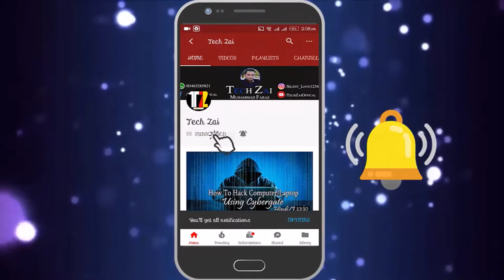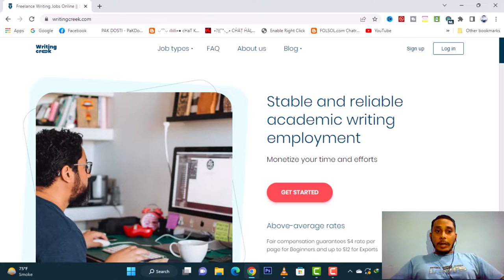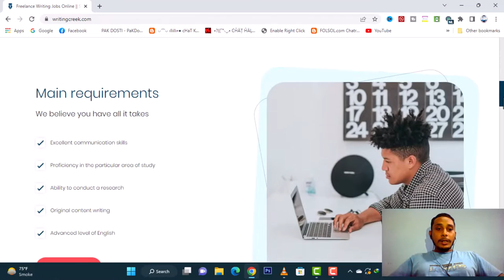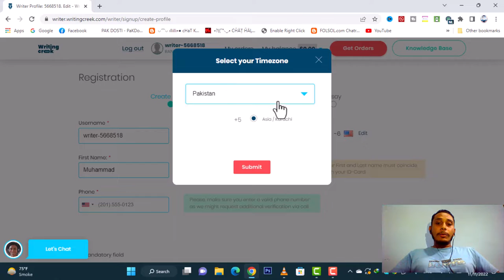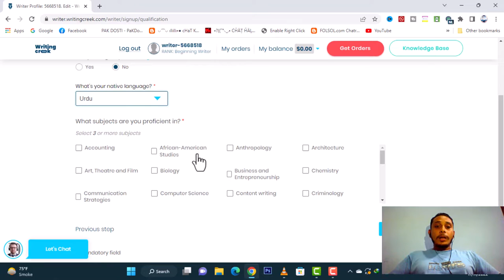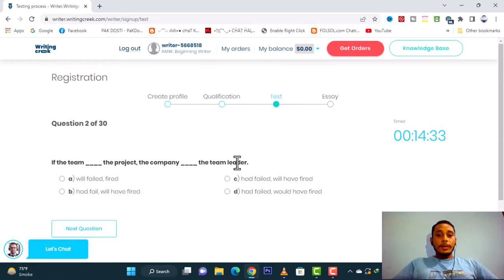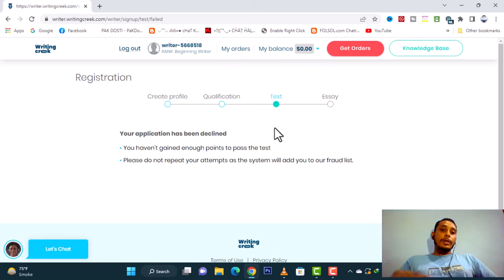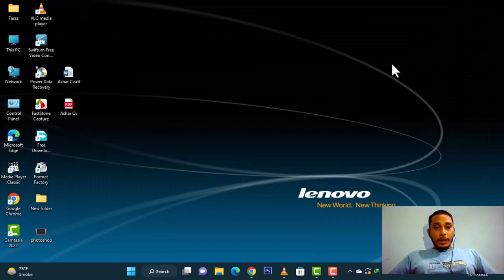How to Earn Money Online by Typing Article | Writingcreek in Hindi Urdu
How to Earn Money Online by Typing Article | Writingcreek in Hindi Urdu i hope you like this video. Any Problem Or And Any Question Comment In This Video I will Reply You soon As Possible

---\SOCIAL LINK/---